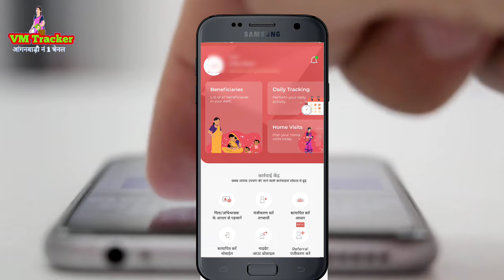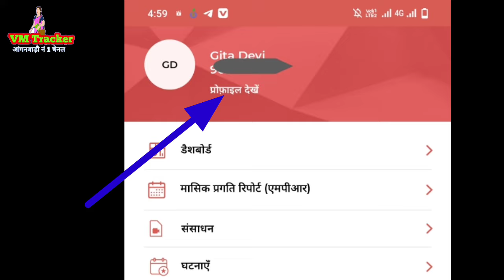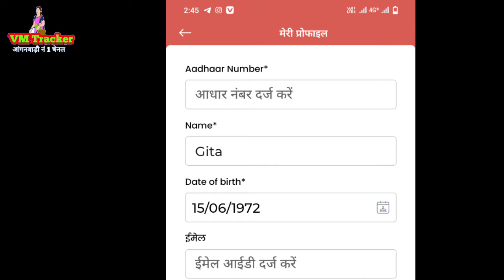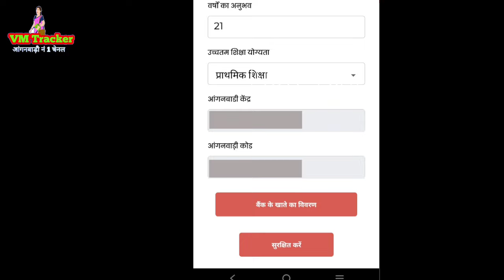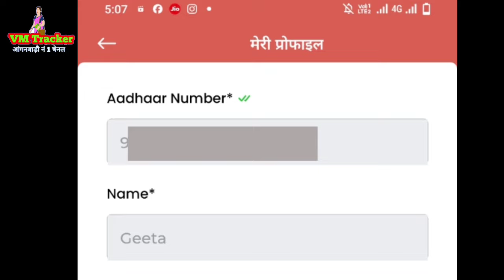पोषण ट्रेकर ऐप्स आंगनबाड़ी कार्यकर्ताओं का प्रोफाइल अपडेट | poshan tracker apps profile update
anganwadi sevika poshan tracker apps me profile updates kaise kare eske bare me video me bataaya gaya hai. poshan tracker apps new updates.